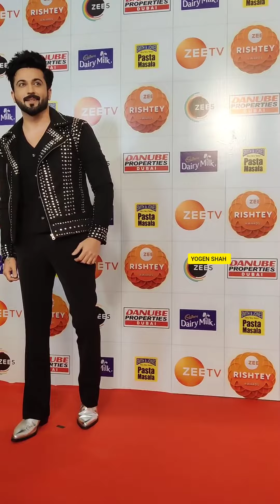Dheeraj Dhoopar Looking Handsome 😍 At red carpet of Zee Rishtey Awards 2024